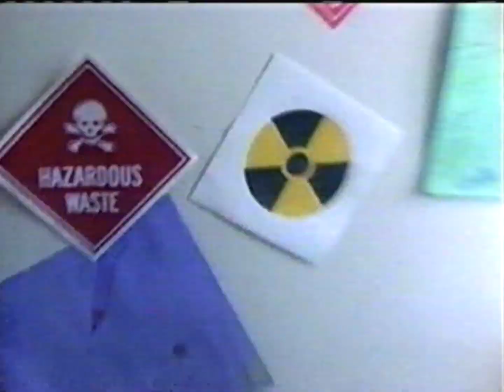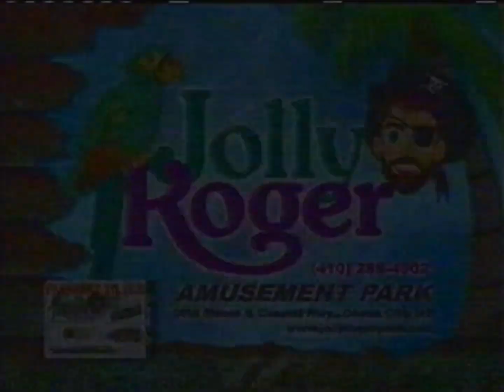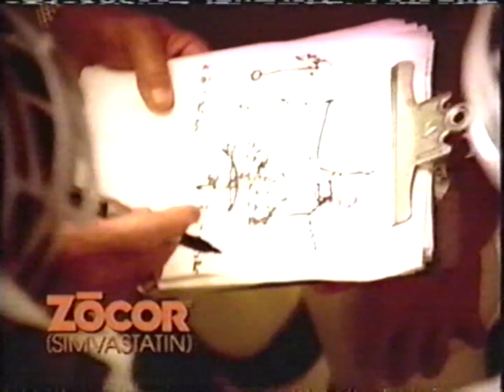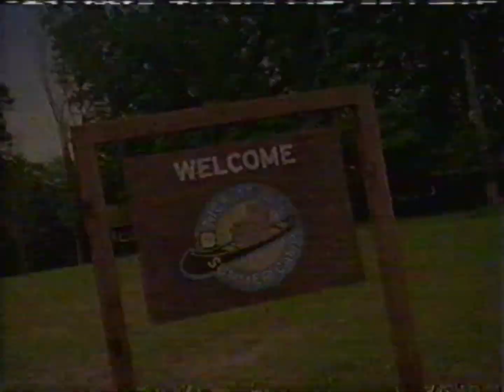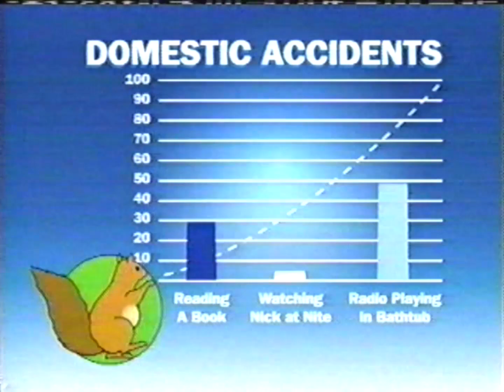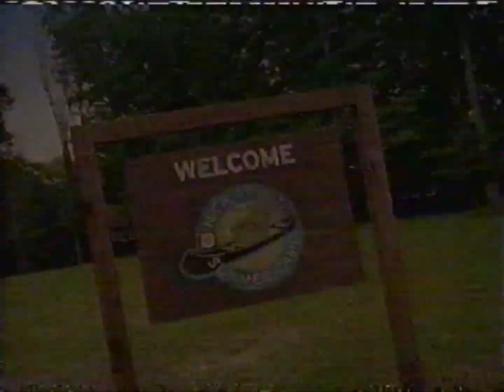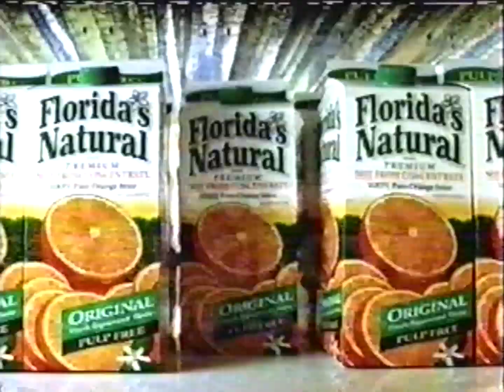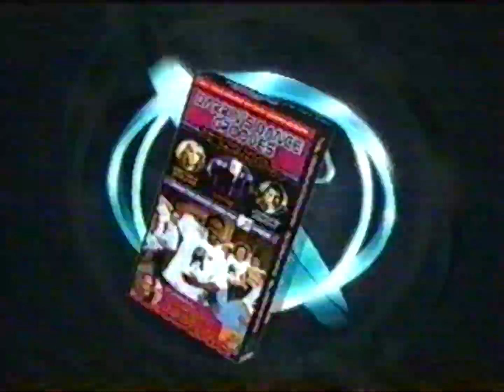Nick at Nite commercials (August 1, 2002)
From my personal collection (Tape #246). Recorded during Kids Say the Darndest Things on Nick at Nite.